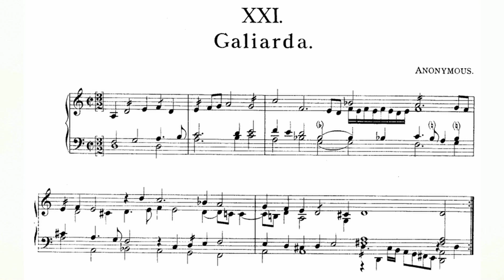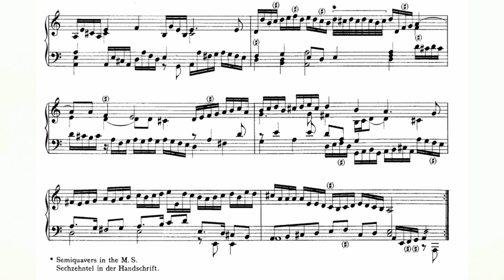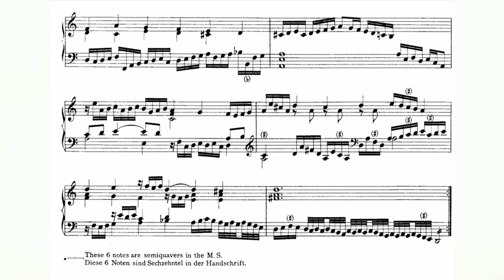Anonymous - Galliarda FVB 21 (Fitzwliiam Virginal Book Vol. 1 No. 21) audio+sheet music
Anonymous - Galliarda FVB 21
Fitzwliiam Virginal Book Vol. 1 No. 21
Pieter-Jan Belder, harpsichord